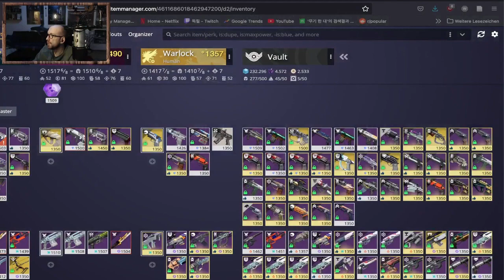무기 제작 제료 어디 찾을 수 있어? | 데스티니 가디언즈 마녀 여왕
데스티니 가디언즈 마녀 여왕 확장팩으로는 무기 제작 시스템이 생겼어요. 이 시스템에 제료가 필요합니다. 제료 얼마 많이 있는지에 관한 정보가 게임에 없어요. 확인 방법 이 영상에 알려드립니다.